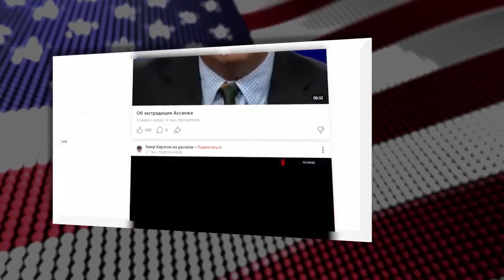«Психопаты - это проблема» [Такер Карлсон на русском] Такер - наш человек!